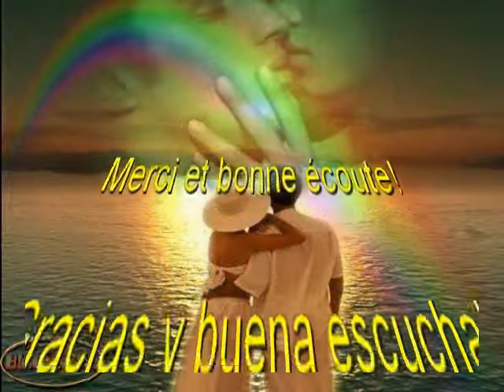Lucio Battisti - Il tempo di morire (Cover)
La mia cover della fantastica canzone di Lucio Battisti (Il tempo di morire). Testo in italiano e tedesco. Ciao e buon ascolto!

My cover of the fantastic song of  Lucio Battisti (Il tempo di morire / Time to die). Lyrics in Italien and German. Ciao and good listening!

Mein Cover von dem fantastischen Lied von Lucio Battisti (Il tempo di morire /  Die Zeit zum Sterben). Text in italienischer und deutscher Sprache. Ciao und viel Spaß beim Zuhören!

[Italiano]
Motocicletta
10 HP
tutta cromata
è tua se dici sì
mi costa una vita
per niente la darei
ma ho il cuore malato
e so che guarirei
Non dire no
non dire no
non dire no
non dire no
lo so che ami un altro
ma che ci posso fare
io sono un disperato
perchè ti voglio amare (4x)
stanotte, adesso, sì
mi basta il tempo di morire
fra le tue braccia così
domani puoi dimenticare, domani...
ma adesso
adesso dimmi di sì
Non dire no (3x)
prendi tutto quel che ho
ma adesso
Non dire no (4x)
stanotte, adesso, sì
ma adesso
dimmi di sì
...che ci posso fare
perchè ti voglio amare...
io sono un disperato, perchè
ti voglio amare

[Deutsch]
Motorrad
10 PS
alles verchromt
wenn du ja sagst gehört es dir
das hat ein Leben gekostet
für nichts würde ich es her geben
aber mein Herz ist krank
und weiß dass ich dann gesund werde
Sag nicht nein (4x)
ich weiß dass du jemand anders liebst
aber was soll ich tun
ich bin verzweifelt
weil ich dich lieben will (4x)
heute Nacht, jetzt, ja
es reicht mir die Zeit zum Sterben
in deinen Armen so
morgen kannst du vergessen, morgen
aber jetzt
jetzt sag mir ja
Sag nicht nein (3x)
nimm alles was ich habe
aber jetzt
ich bin verzweifelt
aber jetzt
sag mir ja
...was soll ich tun
ich bin verzweifelt
weil ich dich lieben will
ich bin verzweifelt
ich bin verzweifelt
ich bin verzweifelt, weil
ich dich lieben will